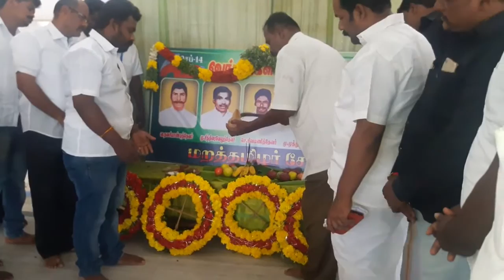Keelathooval கீழத்தூவல் தியாகிகள் ஐவர் வீரவணக்க விழா